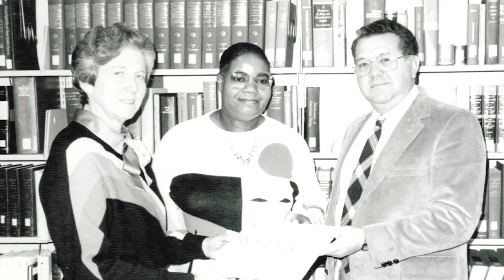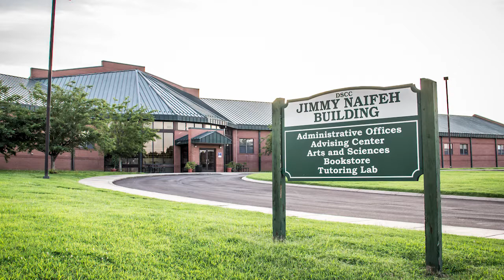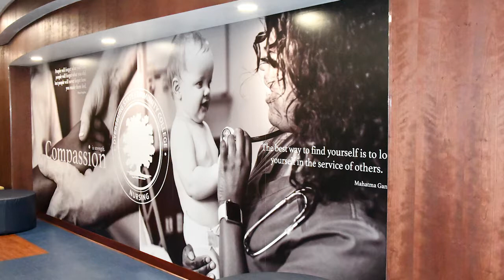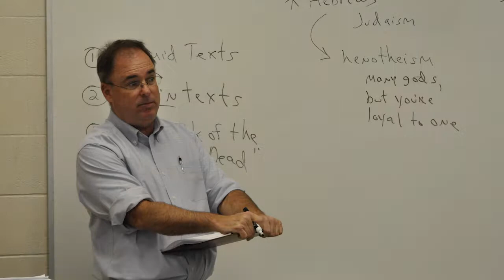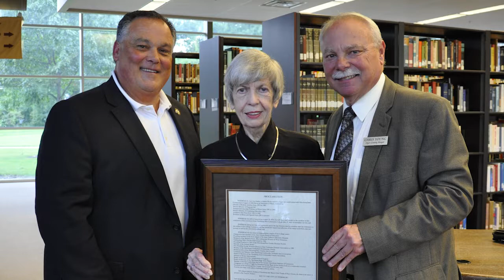50th Anniversary slides video